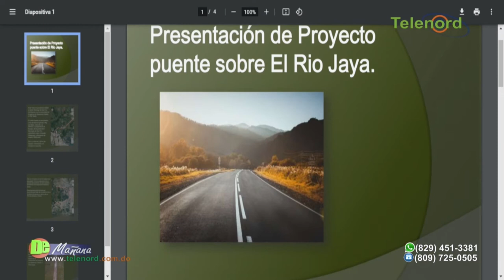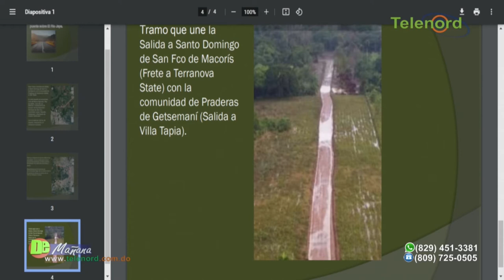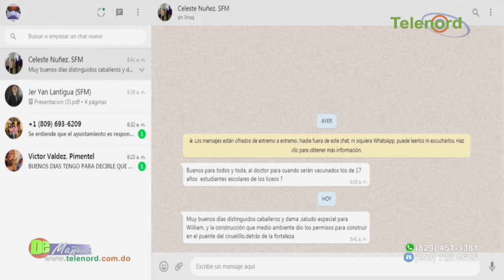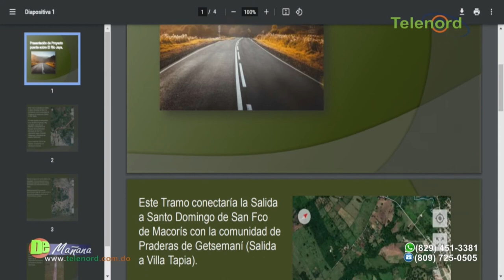Saneamiento del rio jaya y de la cañada grande en SFM no es cuestión “de un día”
Saneamiento del rio jaya y de la cañada grande en SFM no es cuestión “de un día” William Hernández, director de medioambiente del ayuntamiento